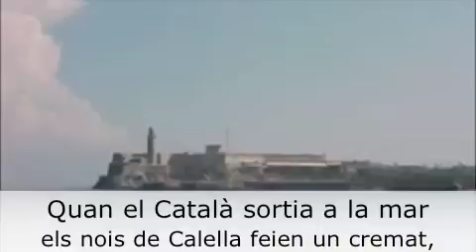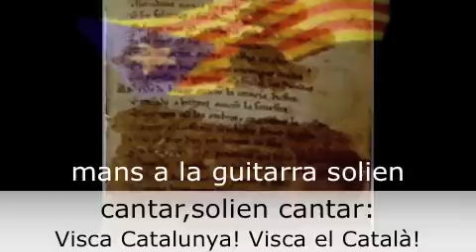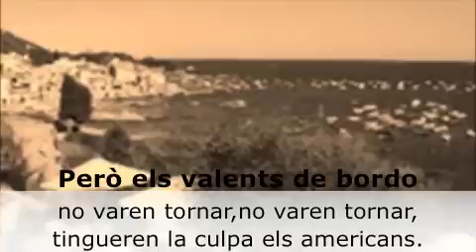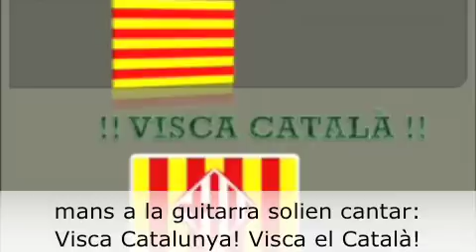El meu avi (amb lletra)